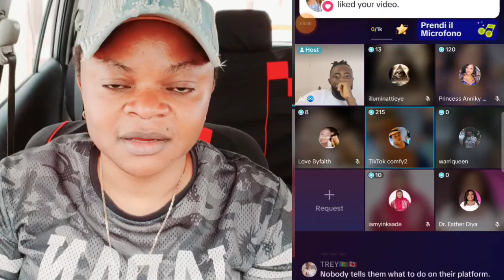JUSTICE FOR MOHBAD BABA MOHBAD LEGAL TEAM F!R3S DAROSHA, KING ELEGUSHI AND WUNMI OVER MOHBAD D3@TH